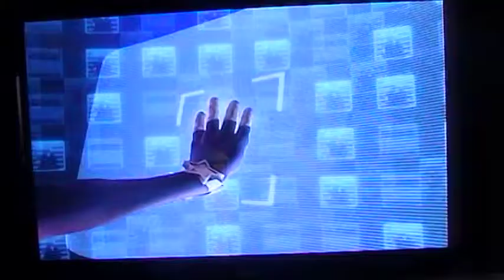Code Lyoko Quest for Infinity mission 8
Now,XANA...price for tricking us on mountain replica iiiiiiiiissssss...ICE REPLICA DESTRUCTIIIIIIIIOOOOOOOOOON!!!